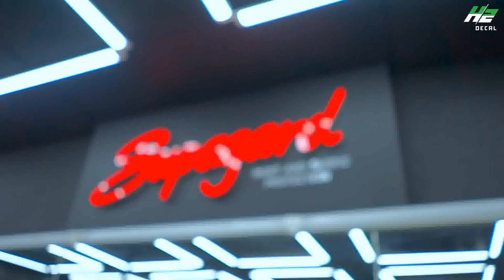Chevrolet Camaro - sticker wrapped and Design by H2 - Lên tem thiết kế tại H2 Decal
H2 Studio Decal thiết kế và lên tem xe cho Chevrolet Camaro
👉 Hãy liên hệ ngay với H2 Studio - Decal để trải nghiệm dịch vụ và cùng H2 tạo ra được sự khác biệt, độc đáo và mới lạ cho chiếc "xế cưng" của bạn.
👉 Dịch vụ chính:
➡Phân phối độc quyền tại Việt Nam chất liệu Decal cao cấp đến từ thương hiệu nổi tiếng thế giới Teckwrap
➡Thiết kế, thi công dán decal xe máy, mô tô và ô tô.
➡Dán đổi màu xe.
➡Dán trần Panorama đen cách nhiệt - vừa có tính năng chống nắng nóng, vừa tạo được điểm nhấn phong cách thể thao cho xe.
➡Dán cặp gương chiếu hậu đen hoặc Carbon 5D - chống xước và rất tinh tế.
➡Dán nội thất - tạo vẻ sang trọng cuốn hút từ bên trong.
➡Dán chóa đèn xe - bảo vệ chống xước đèn xe và tạo hiệu ứng màu cực bắt mắt.
☀ HÃY ĐÓN ĐẦU VÀ NẮM BẮT XU HƯỚNG - THỂ HIẾN CÁ TÍNH RIÊNG CỦA BẠN CÙNG H2 STUDIO - DECAL ☀
🏢201 Nguyễn Thị Minh Khai, p. Nguyễn Cư Trinh, Q1, TP.HCM.
🏢1187 Giải Phóng, Hà Nội.